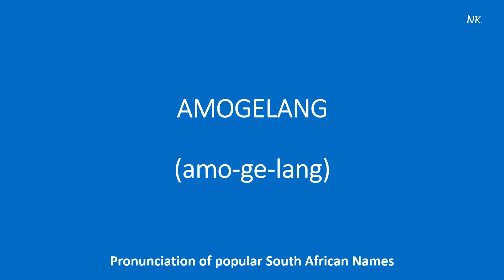How to pronounce Amogelang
Pronunciation of South African Names
Name: Nkhensani
Language: Xitsonga
Meaning: "Welcome / Accept"